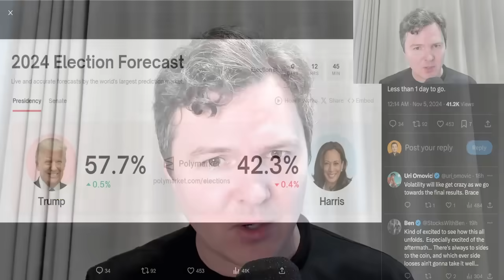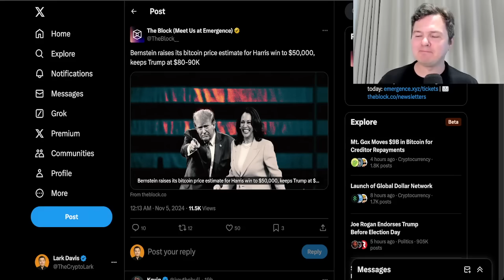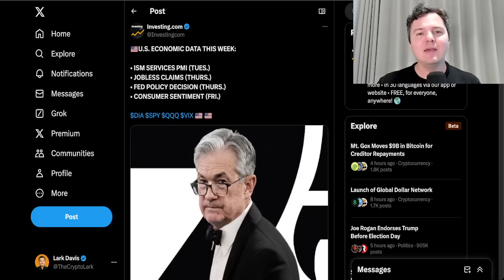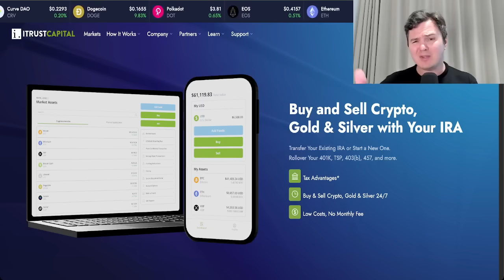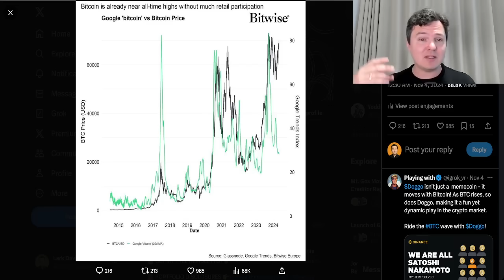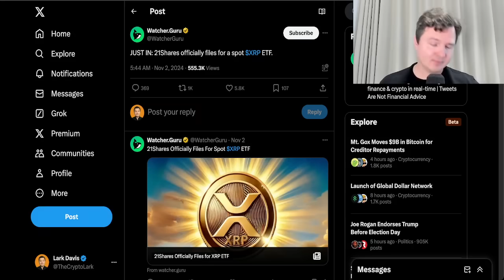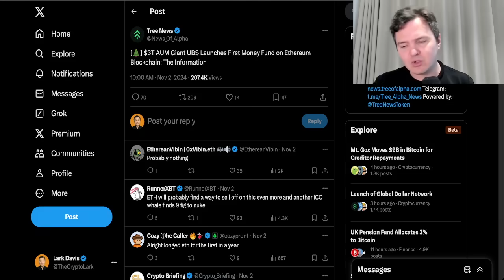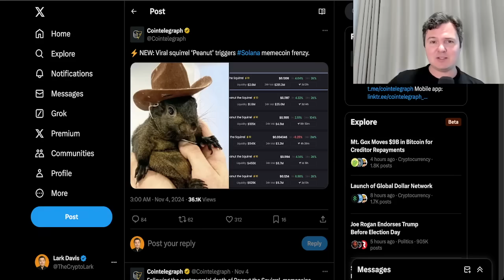Bitcoin's Election Surprise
Bitcoin election news, BTC price, memecoins, and XRP ETF.